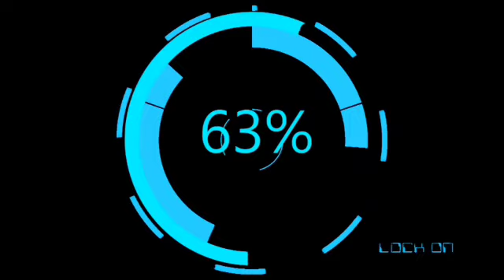IKAN LELE BABON, SELAMA 2 HARI MEMBAWA KUMBUL ??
alhamdulillah masih diberi rejeki buat upload video kawan hiburan nya di belakang rumah bersama anak tetangga 😁
video ikan lele babon yu kita saksikan videonya
makasih🙏🏼🙏🏼🙏🏼
makasih yang udah menonton video ini semoga terhibur
assalamualaikum wr wb
Kami sekeluarga mengucapkan
Minal aidin walpaidin
Mohon maap lahir dan bhatin 🙏🏼🙏🏼🙏🏼